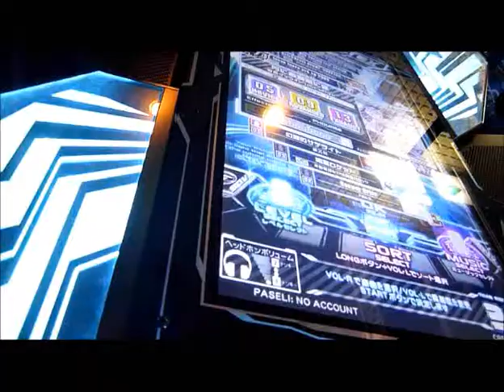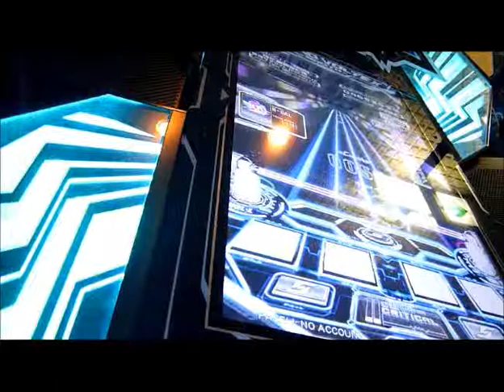月に叢雲華に風（ＮＯＶ）